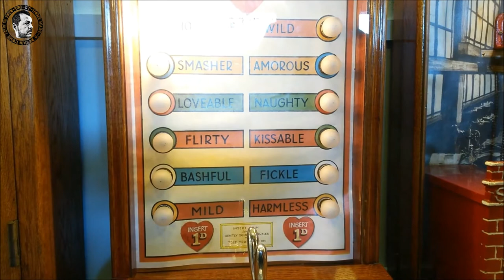The One - More lights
Diwali (also spelled Divali), the festival of lights, is one of the major holidays of Hinduism and is also celebrated in Jainism and Sikhism. The five-day festival marks the beginning of the Hindu New Year and occurs during the final three days of the “dark half” of the lunar month Ashvina and the first two days of the “light half” of the month of Karttika in the Vikrama calendar (one of the liturgical lunisolar calendars used in Hinduism); it occurs in late October or November of the Gregorian calendar. A row of lamps is lit to request Lakshmi, the goddess of good fortune, to come to earth and bring auspicious blessings for the coming year. During this time, Jains commemorate the Tirthankara (savior) Mahavira’s attainment of nirvana, and Sikhs commemorate the return of the Guru Hargobind from captivity.
The Eastern Plain feat. Hamburg
Misty Light (Hamburg Remix)